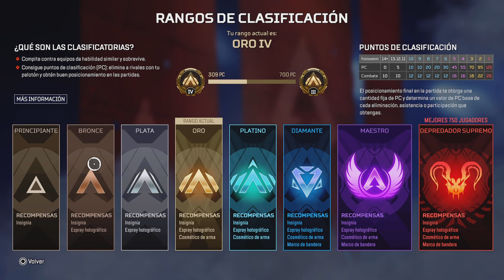Apex Legends victoria con conduit